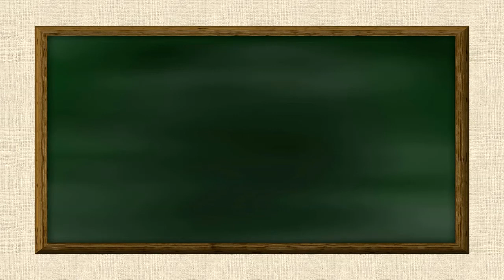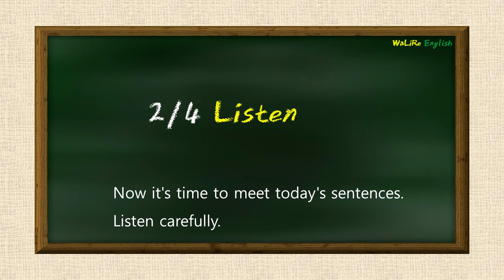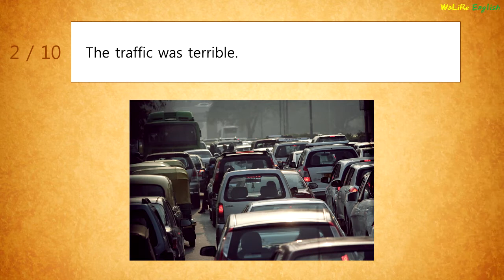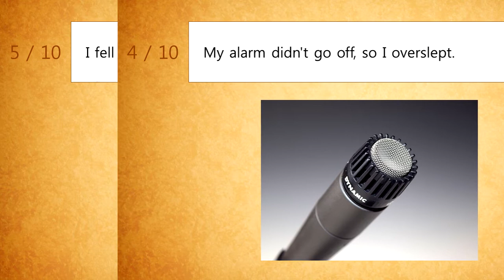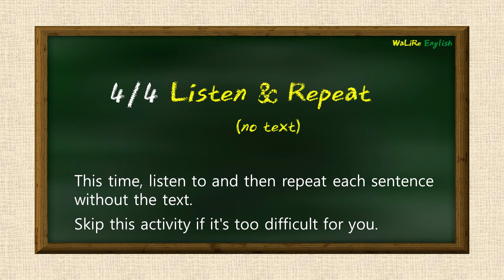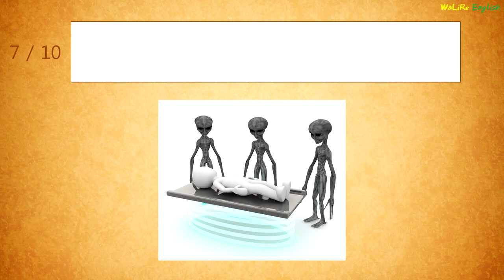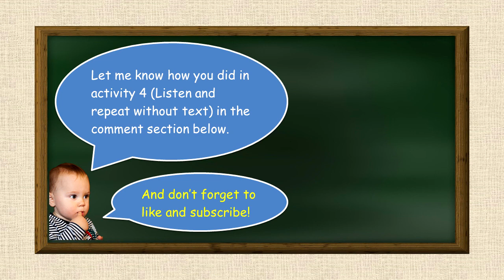Watch, Listen, and Repeat English Sentences. Practice (Excuses for being late)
▶ You can see today’s sentences below (↓↓↓).

▶ Today's Sentences (10) (Difficulty: 3/4)

1. The bus came late.

2. The traffic was terrible.

3. I couldn't find a parking space.

4. My alarm didn't go off, so I overslept.

5. I fell asleep on the bus and missed my stop.

6. I lost my glasses and got on the wrong bus.

7. I was kidnapped by aliens. They just let me go a few minutes ago.

8. I saw a fire truck as I was coming to work. I went home to make sure my house wasn't on fire.

9. I was looking for something in the trunk, and someone pushed me in and locked it. Eventually someone heard my screams.

10. I'm late because my dad was punishing my younger brother this morning. He was beating him with my shoes. I couldn't come to school barefoot.

▶ Notice
for free images.
▷ Your voice is not actually recorded in the mic scene.
▷ If you find activity 4 (listen and repeat without text) too challenging, you can turn on captions during the activity.

▷ If you are a bilingual educator and not too busy, please leave a translation (in your own language) of today's sentences in the comment section below. English language learners in your country will really appreciate it. Thank you in advance.
(If copy-paste doesn't work on your browser, try Chrome.)

◎ 한국 학습자를 위한 블로그: 보듣따 영어 (해설 제공)